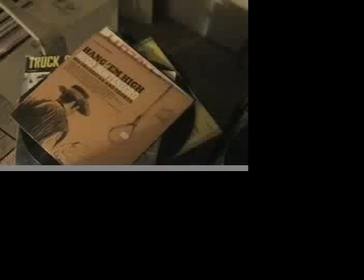gcs video blog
bloog